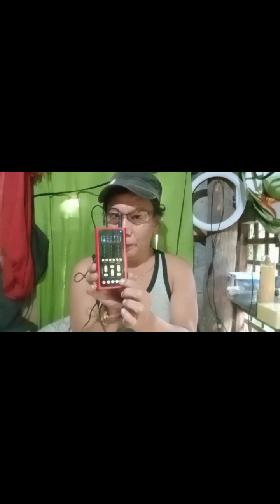MY NEW SOUND CARD UNBOXING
MY NEW SOUND CARD UNBOXING ANG GANDA GUYS MURA PA SULIT